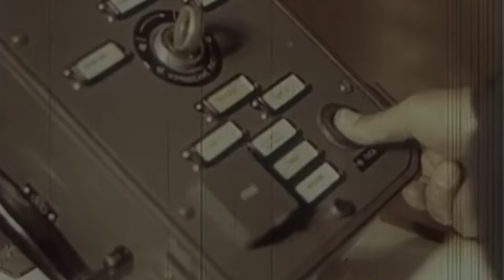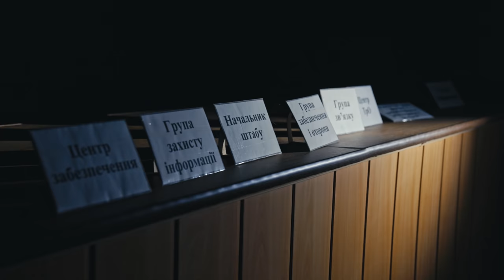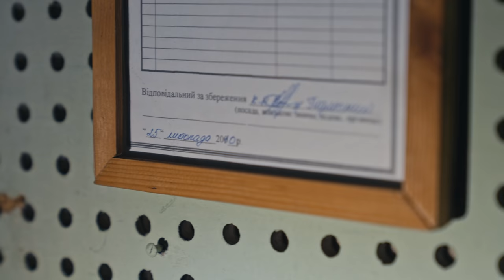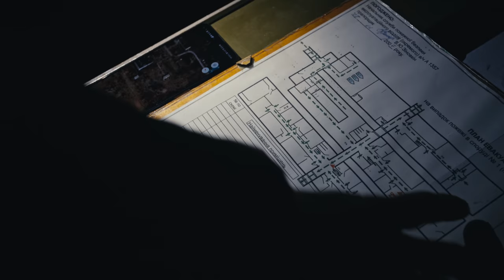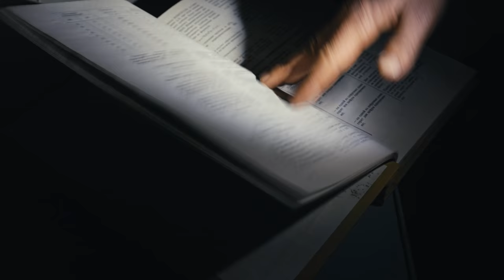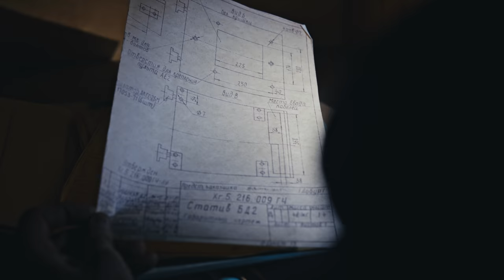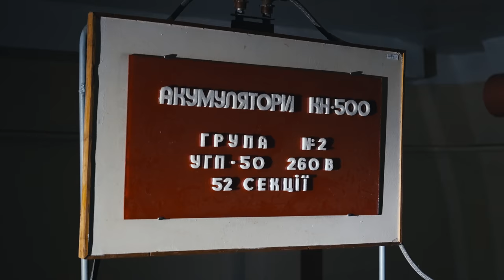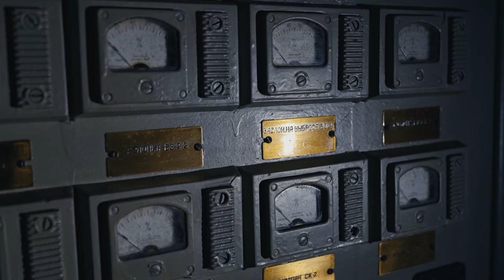ON INFILTRE LA BASE SECRETE 46 ! (Brigade de missiles)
On espère que cette vidéo d'infiltration avec passage historique sur le lieu vous plaira, dites nous ce que vous avez pensé de ce nouveau format !
Un des plus beaux bunker qu'on ait fait, si bien conservé, une ambiance vraiment glauque et des découvertes de fou, il manquait juste un ptit missile entreposé à prendre en photo !
On aurait aimé trouver un silo à missile dehors mais avec toute la neige impossible de trouver quoique ce soit malheureusement.
Bon visionnage !

Si tu as lu la description jusque là, commente "Cette vidéo, tout comme l'explo, est INCROYABLE".

🚀 Notre matos intergalactique :
Sony A7S2
Sony A7R2
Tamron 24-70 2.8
Canon 16-35 L
Sigma 70-200
Dji Mavic Pro
Dji Mavic Pro 2
Micro MKE
Micro cravate
Filtre ND
Logiciel de retouche
GoPro Hero 7
GoPro Hero 6
GoPro Fusion (360°)
Stabilisateur GoPro Feiyu Tech
Micro studio